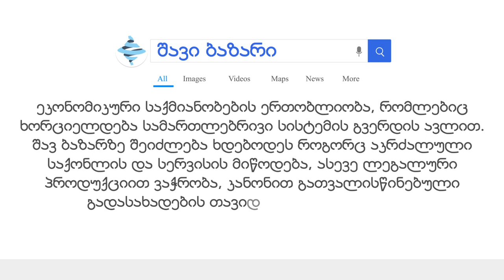ეკონომიკურილექსიკონი - შავი ბაზარი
🔹შავი ბაზარი – ეკონომიკური საქმიანობების ერთობლიობა, რომლებიც ხორციელდება სამართლებრივი სისტემის გვერდის ავლით. შავ ბაზარზე შეიძლება ხდებოდეს როგორც აკრძალული საქონლისა და სერვისის მიწოდება, ასევე ლეგალური პროდუქციით ვაჭრობა, კანონით გათვალისწინებული გადასახადების თავიდან არიდების მიზნით.